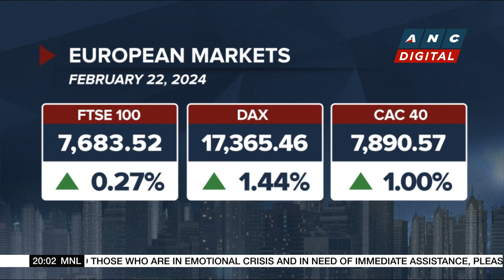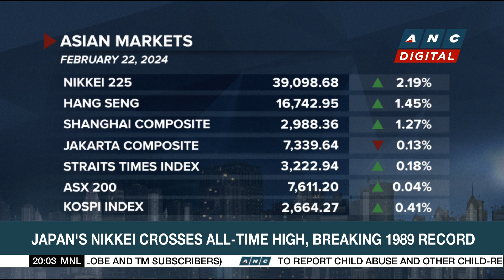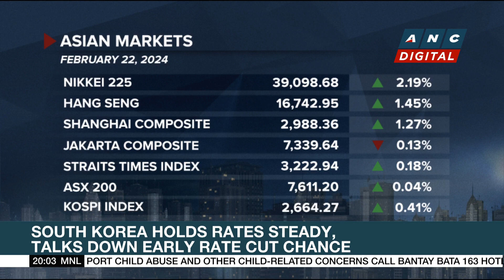European markets hitting record highs | ANC